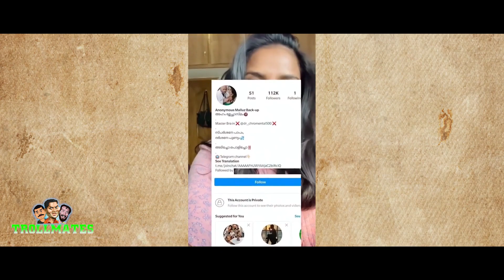Dr. Chromental Vs Shriya Troll | Trollmates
Dr. Chromental Live Troll Video
Vicky Thug Troll